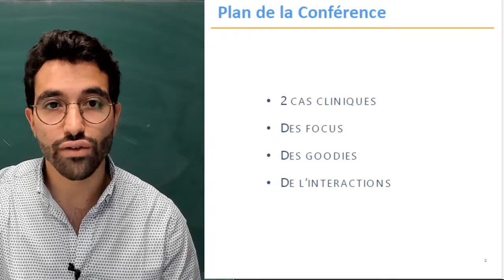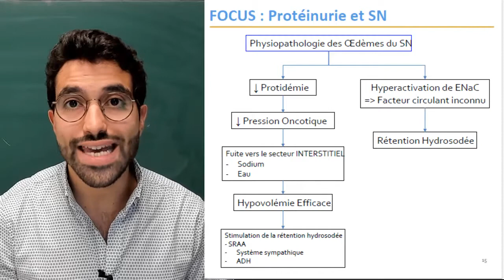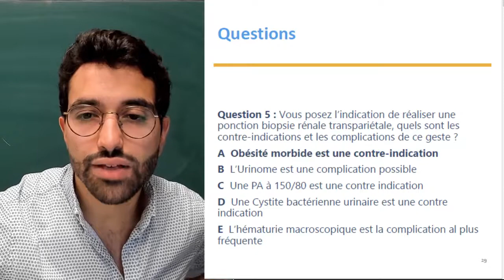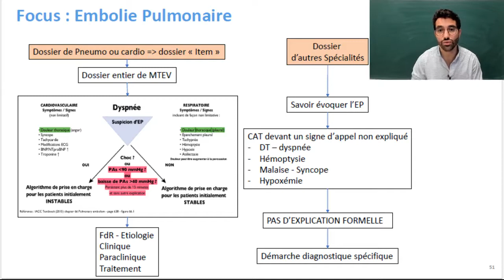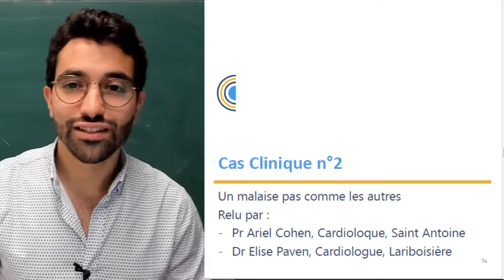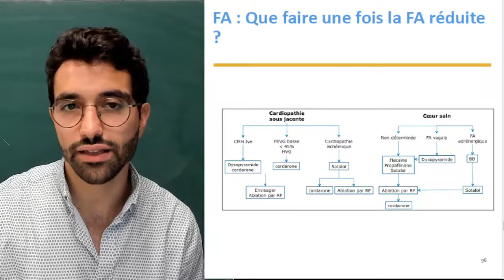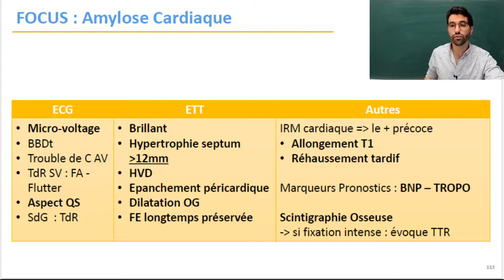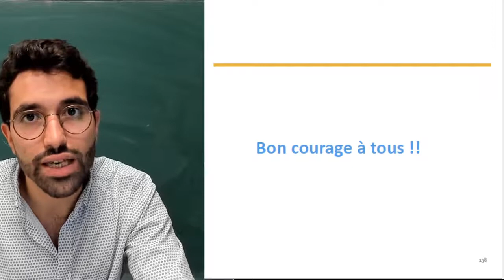ECNi - Réussir le dossier transversal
Tu prépares les ECNi ?
Quel que soit ton niveau, tu seras confronté aux ECNi ou aux partiels à ces dossiers progressifs difficiles à aborder et transversaux. Ces dossiers multidisciplinaires sont sélectifs et peuvent te permettre de faire la différence le jour J.

Raphaël Cohen, interne en cardiologie à Paris et arrivé 355ème à l’ECNi, te propose de reprendre certains points clés pour la réussite de ces dossiers, tout cela étoffé de points de cours et de physiopathologie indispensables aux ECNi.

Matières sollicitées : néphrologie, cardiologie, médecine interne thérapeutique.

01:07 : Plan de la conférence
02:32 : 1er cas clinique
02:56 : Le brouillon, une étape indispensable
05:04 : 1ère question
05:59 : Les œdèmes généralisés
08:44 : Bilan complémentaire devant des œdèmes généralisés
10:45 : 2ème question
16:14 : Focus sur protéinurie et syndrome néphrotique
17:36 : Focus sur l'insuffisance rénale aigue
21:11 : Question bonus
23:50 : Insuffisance rénale aigue fonctionnelle vs organique
25:35 : Focus : nécrose tubulaire aigue
26:52 : 3ème question
29:45 : Protéinurie à l'ECN
32:45 : Syndrome glomérulaire
33:11 : 4ème question
34:22 : 5ème question
35:45 : Question bonus
36:47 : La ponction biopsie rénale (PBR)
37:41 : Contre indications à la PBR
39:03 : Les complications de la PBR
39:28 : 6ème question
42:18 : Question bonus
43:13 : Les pathologies révélées par un syndrome néphrotique
44:03 : La glomérulonéphrite extra-membraneuse
46:54 : La prise en charge de la glomérulonéphrite extra-membraneuse
47:35 : Focus sur le rituximab
48:04 : 7ème question
48:40 : 8ème question
49:35 : Focus sur l'embolie pulmonaire
56:41 : 9ème question
58:20 : Déterminer le risque d'une embolie pulmonaire
01:02:15 : 10ème question
01:03:32 : Prise en charge de l'embolie pulmonaire
01:04:11 : 11ème question
01:05:41 : Les questions sélectives du dossier d'embolie pulmonaire
01:06:12 : Les anticoagulants oraux directs
01:07:31 : Question bonus
01:09:02 : 2ème cas clinique
01:11:32 : 1ère question
01:12:07 : Question bonus
01:15:15 : Quels examens prescrire face à une FA au SAU ?
01:16:03 : 2ème question
01:18:29 : La FA en 3 questions
01:19:27 : Stratégie de prise en charge d'une FA
01:23:03 : Quand réduire et quand ralentir une FA ?
01:23:33 : Comment réduire une FA ?
01:24:49 : Que faire une fois la FA réduite ?
01:25:30 : Insuffisance cardiaque et choc cardiogénique
01:30:09 : 3ème question
01:32:36 : 4ème question
01:35:05 : Focus sur la cardiomyopathie hypertrophique
01:37:14 : Question bonus
01:38:40 : Focus sur les cardiomyopathies
01:39:29 : Focus sur l'amylose cardiaque
01:43:18 : Question bonus
01:44:56 : Question bonus
01:45:39 : Le traitement de l'amylose cardiaque
01:46:40 : 5ème question
01:47:46 : La clinique de l'amylose
01:48:55 : Question bonus
01:50:07 : Comparaison entre amylose AL et AA
01:50:19 : Question bonus
01:51:43 : 6ème question
01:52:38 : Faire le diagnostic d'une amylose
01:54:13 : Question bonus
01:55:17 : 7ème question
01:57:03 : Focus sur le traitement de l'insuffisance cardiaque